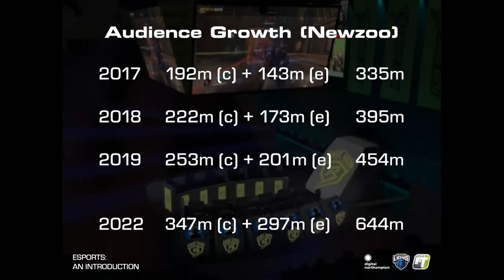esports in 2021: Where does Northamptonshire fit in? | Chris Rivett | TechAtTen 28 August 2020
An introduction to the billion-dollar world of esports and the opportunities it presents for Northamptonshire’s business professionals.

With a global audience approaching 500 million and brand spend increasing as a percentage of revenue every year, now is the time to consider the commercial benefits for your business.